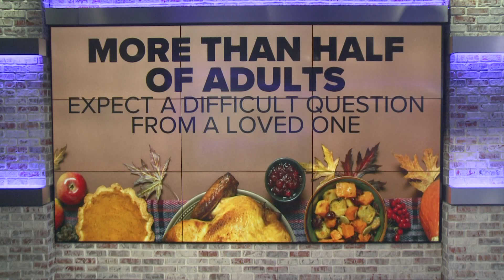Serving fake smiles for holidays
A new survey says one in three people fake-smile to act like they're enjoying a relative's cooking.